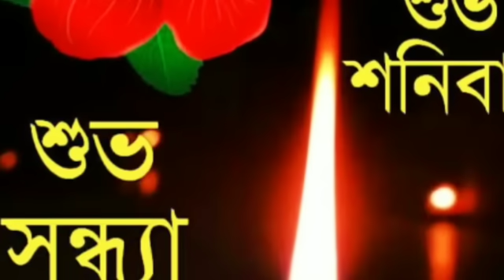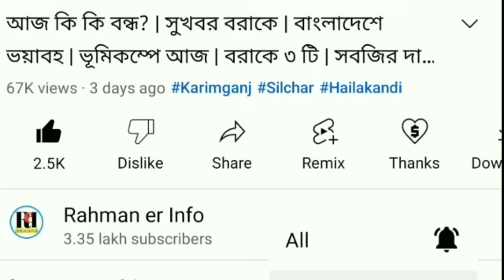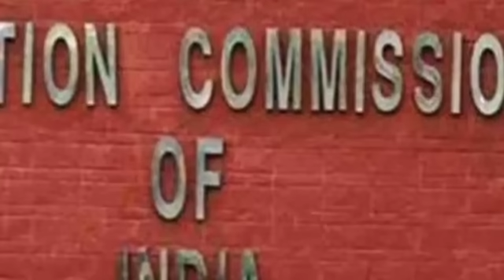শিলচরে রাহুল গান্ধী | E-Shram Card থাকলে | আজ রাত বন্ধ | হোলির ছুটি | বিপদ মুসলিম মহিলা | লোকসভা ভোট